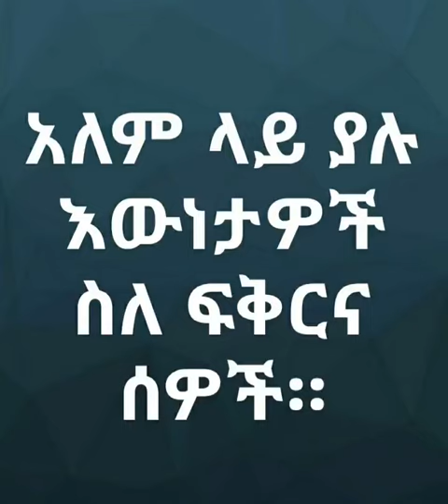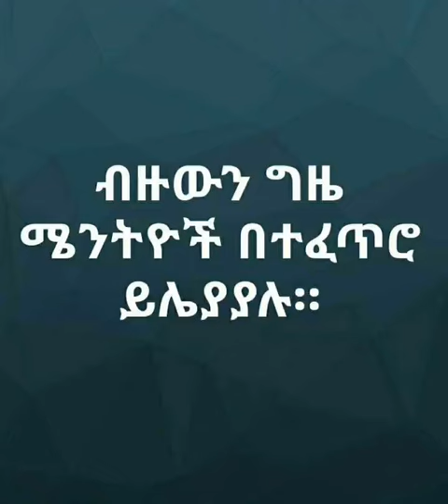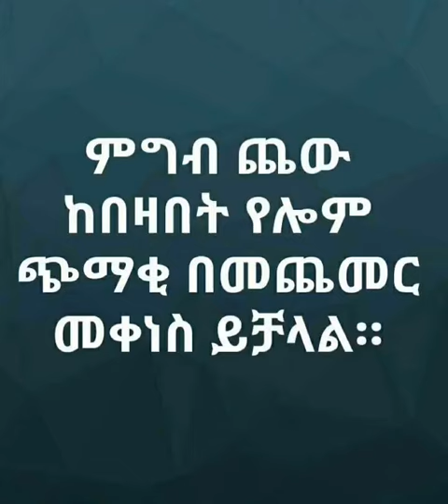ስለ ስዎችና ፍቅር sile sewoch ina fikir